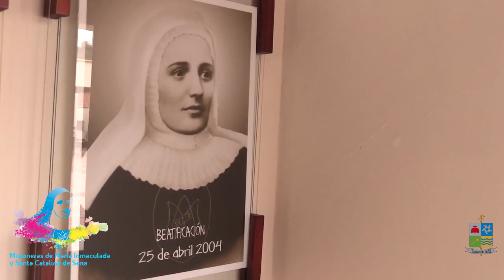Visita de las reliquias Madre Laura a la Diócesis de Granada en Colombia - 18 al 23 de Julio 2023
🟡𝑳𝒂𝒔 𝑹𝒆𝒍𝒊𝒒𝒖𝒊𝒂𝒔 𝒅𝒆 𝑺𝒂𝒏𝒕𝒂 𝑳𝒂𝒖𝒓𝒂 𝑴𝒐𝒏𝒕𝒐𝒚𝒂 𝑼𝒑𝒆𝒈𝒖𝒊, 𝒑𝒓𝒊𝒎𝒆𝒓𝒂 𝑺𝒂𝒏𝒕𝒂 𝑪𝒐𝒍𝒐𝒎𝒃𝒊𝒂𝒏𝒂,  𝒗𝒊𝒔𝒊𝒕𝒂𝒓𝒂́𝒏 𝒏𝒖𝒆𝒔𝒕𝒓𝒂 𝑫𝒊𝒐́𝒄𝒆𝒔𝒊𝒔 𝒅𝒆 𝑮𝒓𝒂𝒏𝒂𝒅𝒂 𝒆𝒏 𝑪𝒐𝒍𝒐𝒎𝒃𝒊𝒂, 𝒅𝒆𝒍 18 𝒂𝒍 23 𝒅𝒆 𝑱𝒖𝒍𝒊𝒐 𝒅𝒆 2023.
𝑻𝒆 𝒊𝒏𝒗𝒊𝒕𝒂𝒎𝒐𝒔 𝒂𝒄𝒐𝒎𝒑𝒂𝒏̃𝒂𝒓 𝒆𝒔𝒕𝒂 𝒗𝒊𝒔𝒕𝒂 𝒄𝒐𝒏 𝒍𝒂 𝒔𝒊𝒈𝒖𝒊𝒆𝒏𝒕𝒆 𝒑𝒓𝒐𝒈𝒓𝒂𝒎𝒂𝒄𝒊𝒐́𝒏:
 𝐌𝐚𝐫𝐭𝐞𝐬 𝟏𝟖 𝐝𝐞 𝐉𝐮𝐥𝐢𝐨: visita al centro poblado  Aguas Claras, 5 pm santa  Eucaristía en el templo parroquial del Espíritu Santo.
 𝐌𝐢𝐞́𝐫𝐜𝐨𝐥𝐞𝐬 𝟏𝟗 𝐝𝐞 𝐉𝐮𝐥𝐢𝐨: visita la centro poblado Cacayal, 5 pm Santa Eucaristía.
 𝐉𝐮𝐞𝐯𝐞𝐬 𝟐𝟎 𝐝𝐞 𝐉𝐮𝐥𝐢𝐨:  Visita a la parroquia San Isidro labrador del municipio de Fuentedeoro.
6 pm: Santa Eucaristía en el centro poblado Puerto Aljure.
 𝐕𝐢𝐞𝐫𝐧𝐞𝐬 𝟐𝟏 𝐝𝐞 𝐉𝐮𝐥𝐢𝐨: Visita al centro poblado de Puerto Santander,
4 pm: Santa Eucaristía presidida por monseñor José Figueroa.
𝐒𝐚́𝐛𝐚𝐝𝐨 𝟐𝟐 𝐝𝐞 𝐉𝐮𝐥𝐢𝐨: Visita al centro poblado de Puerto Limón.
4 pm Santa Eucaristía presidida por monseñor José Figueroa.
𝐃𝐨𝐦𝐢𝐧𝐠𝐨 𝟐𝟑 𝐝𝐞 𝐉𝐮𝐥𝐢𝐨:
 9 am : Recibimiento de las reliquias frente al cementerio de Granada y caravana hacia la catedral.
 11 am : Santa Eucaristía en la catedral Nuestra Señora del Carmen.
¡𝑻𝒐𝒅𝒐𝒔 𝒄𝒐𝒓𝒅𝒊𝒂𝒍𝒎𝒆𝒏𝒕𝒆 𝒊𝒏𝒗𝒊𝒕𝒂𝒅𝒐𝒔!